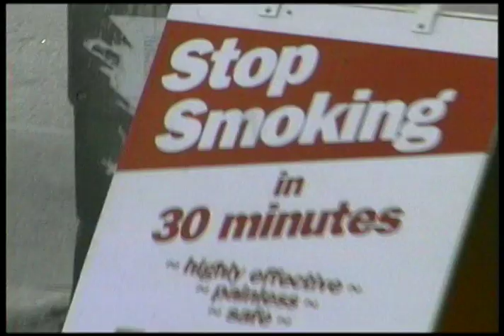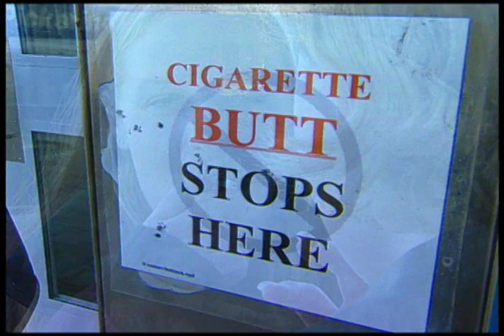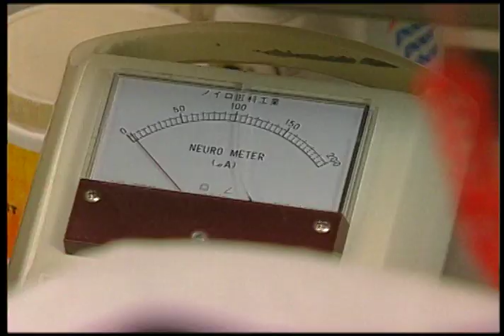SMOKING: WHY CAN'T I QUIT?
Steven R. Mitchell Demo:  Credits include director and editor of this one-hour documentary special hosted by William B. Davis [X-Files Cigarette Smoking Man] and featuring the infamous tobacco industry whistleblower, Dr. Jeffery Wigand.

This program traces several months in the lives of six heavily addicted smokers who share their intimate thoughts and their personal journeys as they attempt to quit smoking.  in addition, the program also examines the tobacco industry's agenda, the scope of nicotine addiction in Canada and what the federal government plans to do about it.

Winner:
2001 Bronze Remi Award for Best Health/Fitness Program at the Worldfest-Houston International Film Festival.